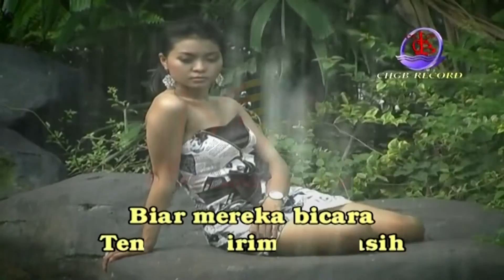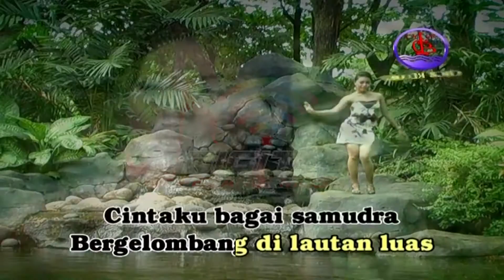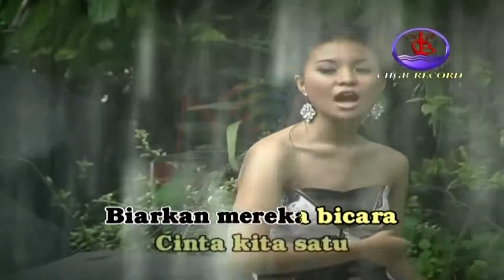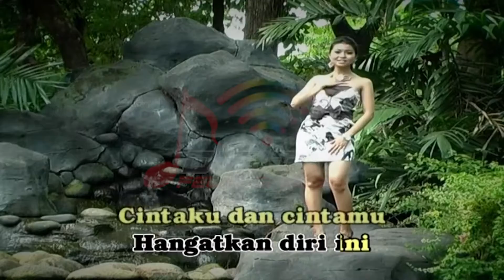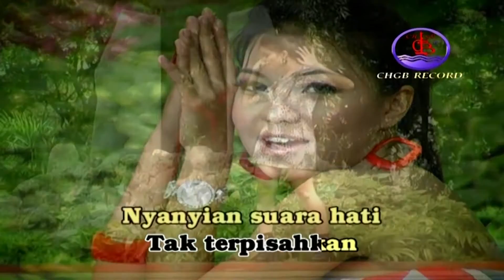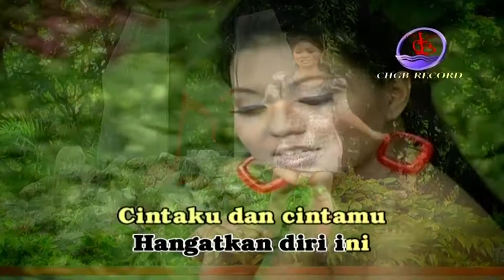Niken Aprilia - Nyanyian Suara Hati (Official Music Video)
Kumpulan Lagu Dangdut OM Mutiara SANDIWARA CINTA, goyang dulu yuk bersama lagunya "Nyanyian Suara Hati"

Di DPM Dangdut Station, kamu bisa temuin lagu-lagu official dari Niken Aprilia dan tentunya lengkap dengan playlistnya!